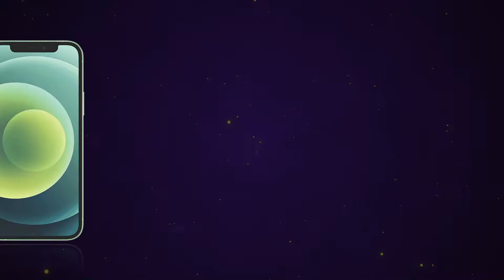Up to 60% OFF - Smile Shop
ប្រញាប់ឡើង ទិញឥឡូវនេះបញ្ចុះតម្លៃពិសេស ស្តុកមានកំណត់!
ចំណេញx3ដង៖
✔ បញ្ចុះតម្លៃរហូតដល់60%
✔ ទទួលបានគូប៉ុង $10 ($5x2 SmartVIP)
✔ ដឹកជញ្ជូនឥតគិតថ្លៃ
Order Online, We Deliver.
Telegram support: 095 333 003 (@SmileShopApp)